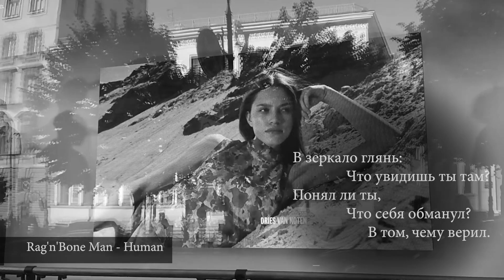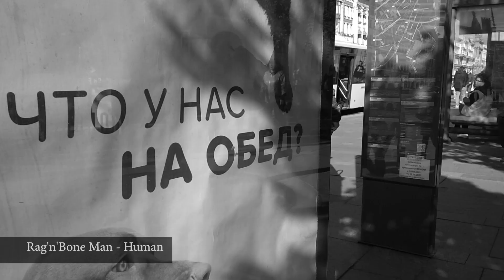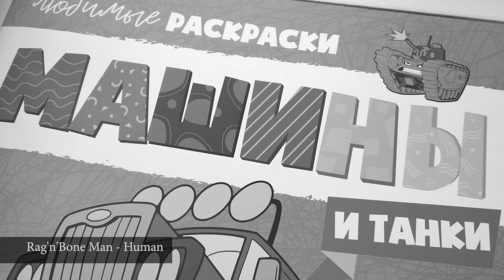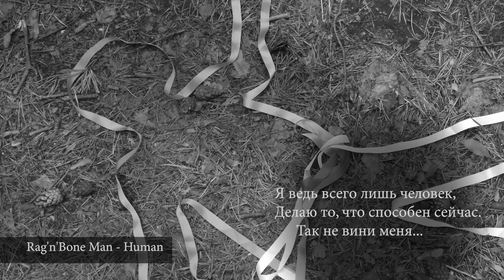Human / Силуэты. Авторская зарисовка.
Ролик собран в августе 2023-го, но обладатели прав на музыку сразу ограничили его демонстрацию – и где? – в России. Потому я его показал нескольким друзьям за рубежом по ссылке. Сейчас вспомнил, что можно открыть. Потому что Россия осталась за бортом...
Город беззаботного лета. Город, далёкий от ужаса. Город, думающий, что его «всё это» не касается. Второе лето, каким мы его проживаем. Будто нет никакой лавины убийств и разорения в соседней стране, которую называли когда-то «братской», и нет никаких преступлений, смывших грязным потопом любые представления о хрестоматийной «русской душе».
Если мы не способны это изменить, то можем хотя бы свои глаза держать открытыми, не обманывая самих себя.
Трезвых вам впечатлений.
P.S.
К сожалению, зрители в России не увидят этого ролика из-за ограничений, которые наложены на него промоутером музыки и владельцем прав.

Rag'n'Bone Man - Human (Official Video).
Применение без разрешения правообладателя в рамках легального добросовестного использования, исключающего получение коммерческой выгоды.

Красота – это что-то внутри.
Сегодня ссылка – не только двигатель общения и развития, но и способ самоспасения.